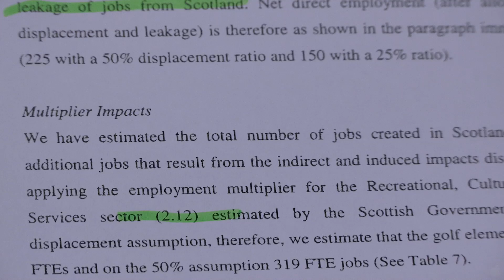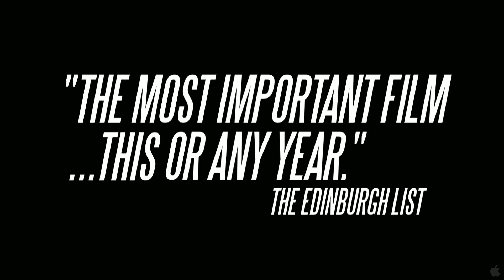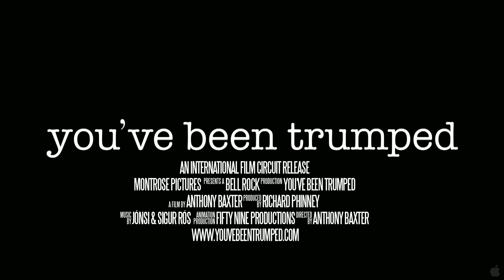You've Been Trumped Official Trailer #1 (2012) Donald Trump Movie HD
In this David and Goliath tale for the 21st Century, a group of proud Scottish homeowners take on Donald Trump, as the tycoon prepares to destroy one of Britain's last stretches of coastal wilderness by building a luxury golf resort. As the locals make their last stand in the face of security harassment, legal threats and the cutting off of water and electricity supplies, director Anthony Baxter is thrown in jail as he seeks out the truth.